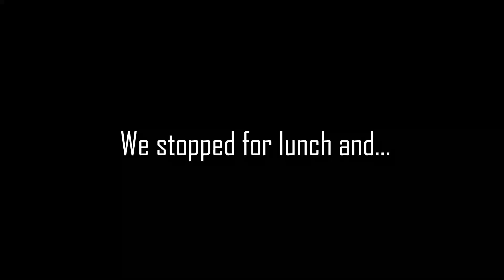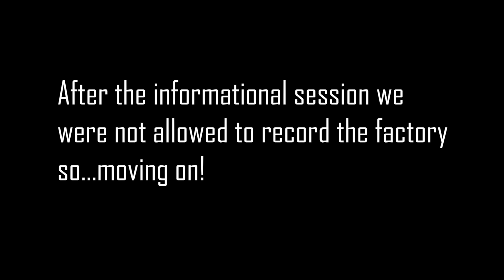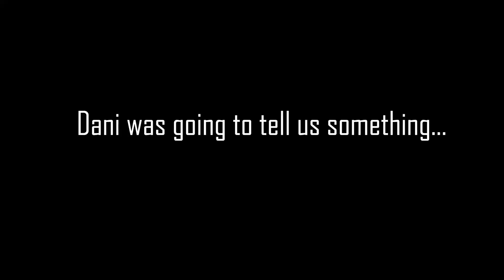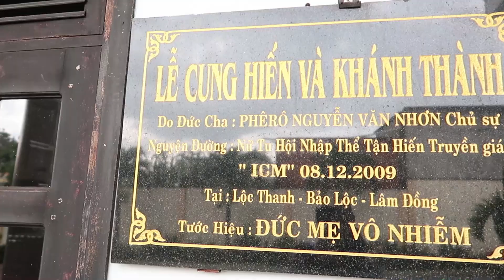I want to test how she feels about me...